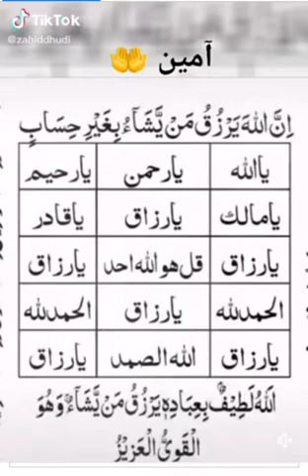اچانک مہمان آگئے اور بناےجھٹ پٹ نیو نیو لوازمات